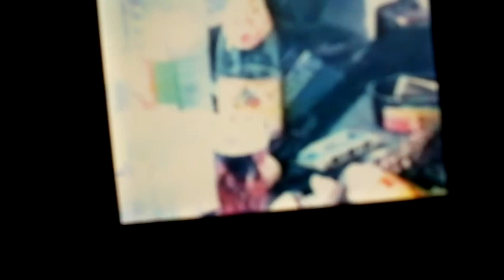Astrôpôte en 89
Que le Règne Vienne = le 9 neuf
Un gros K ST ' Aillé = marche encore un peu !
28 ans plus tard !